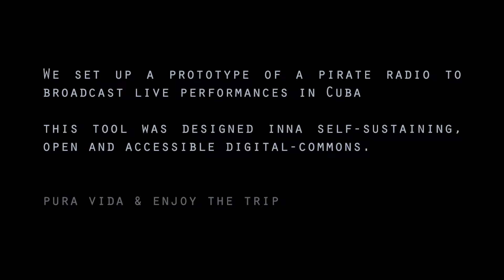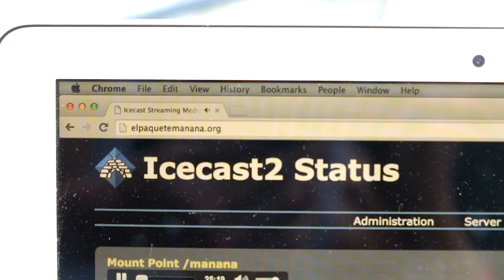Pirate radio in Santiago de Cuba